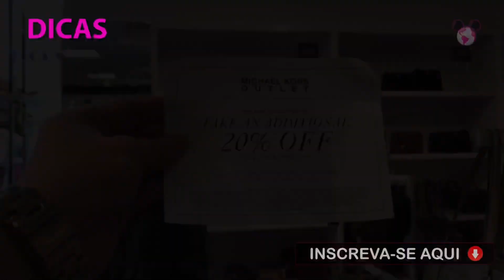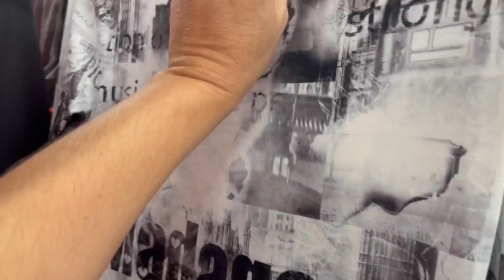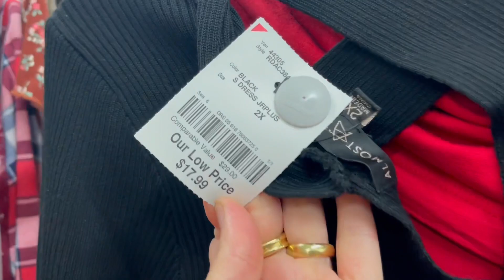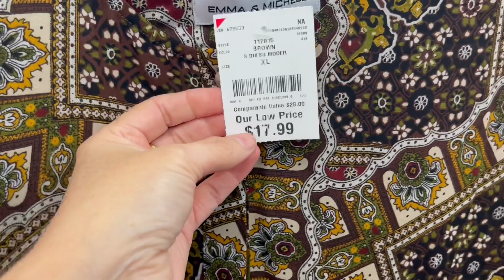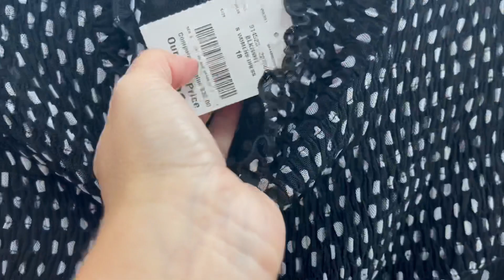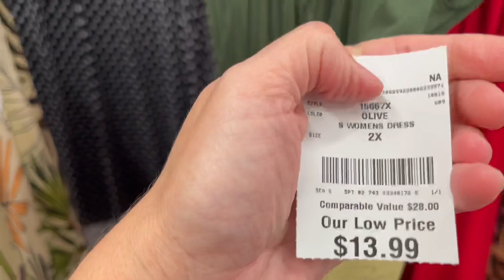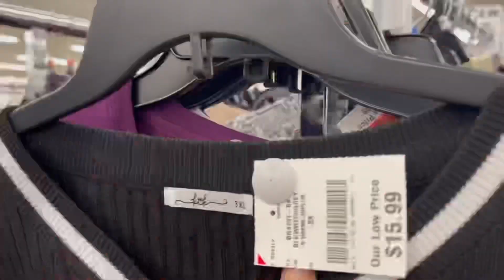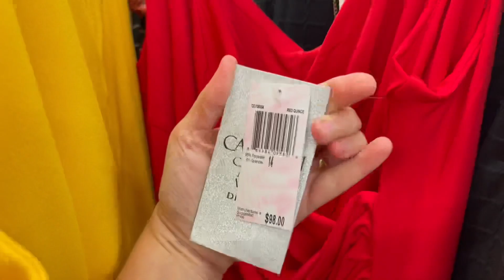ONDE COMPRAR ROUPAS PLUS SIZE (Tamanho Maior) nos EUA? | PREÇOS MUITO BAIXOS em ORLANDO!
Vem comigo descobrir onde comprar roupas plus size nos EUA (Tamanho Grande)! Mostrei todos os preços muito baixos, tamanhos e o que você vai encontrar na Burlington em Orlando.

Conheça a Viajar Muda Tudo Travel!
Agência de viagem que vai deixar você a um click do seu sonho!

🎥 Neste vídeo você vai assistir:
* Compras de roupas tamanho Plus Size nos Estados Unidos.

📍 Endereço da loja do vídeo : 3373 Daniels Rd, Winter Garden, FL 34787.

Patrícia / VMT - Viajar Muda Tudo
Orlando, Flórida, Estados Unidos da América - EU